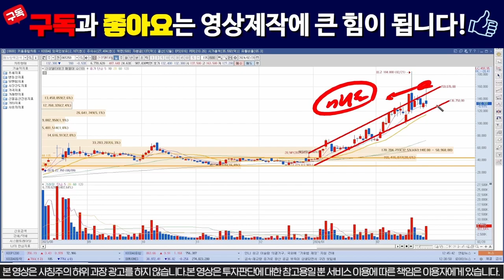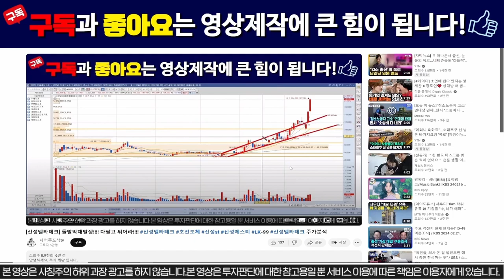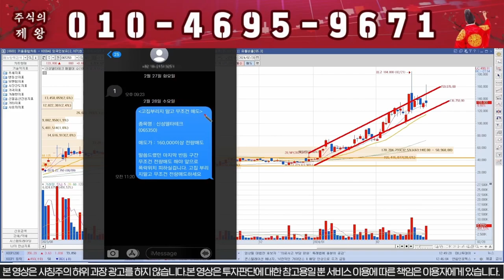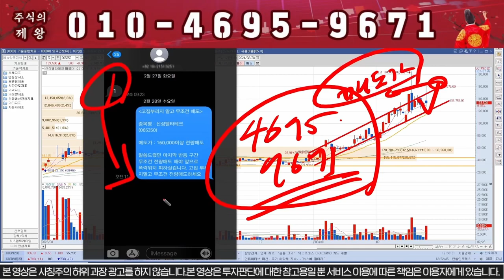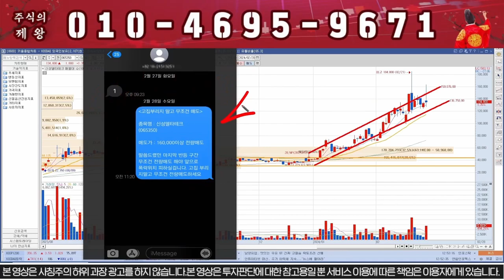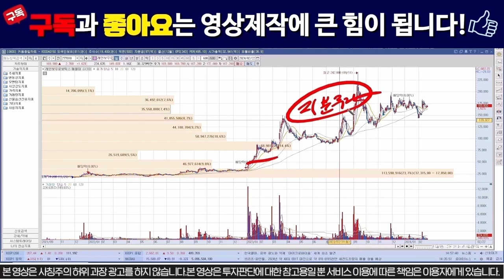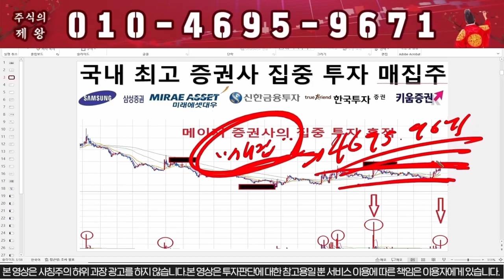[신성델타테크] 장마감 돌발악재발생!! 큰일났습니다!!! / 초전도체 , 신성ST 박순혁이사, 배터리아저씨, 선대인TV , 신성에스티 LK99 // lk99